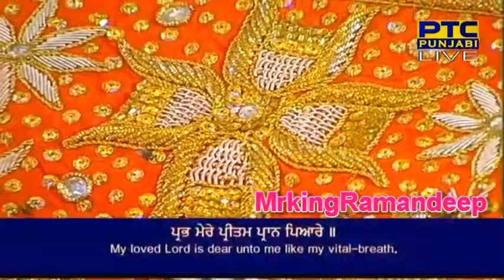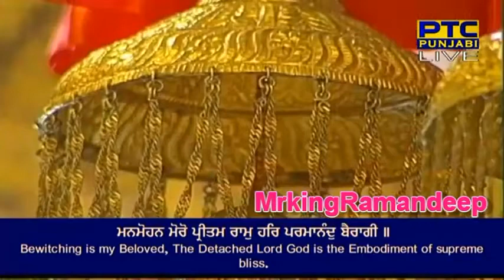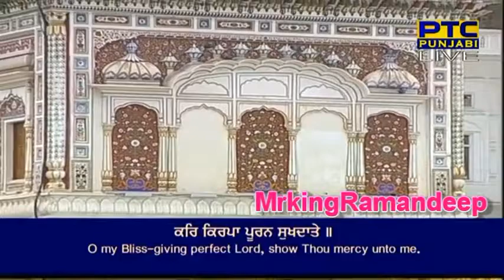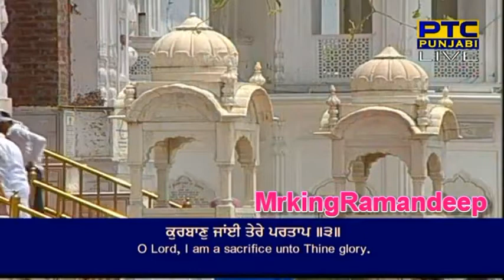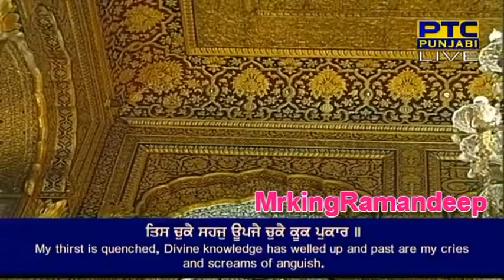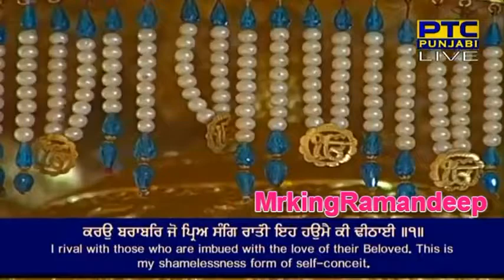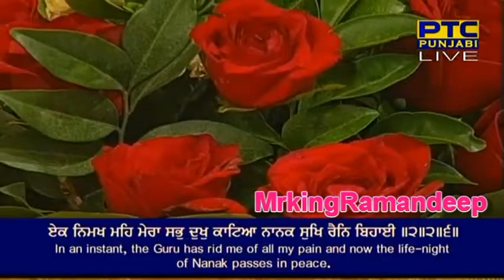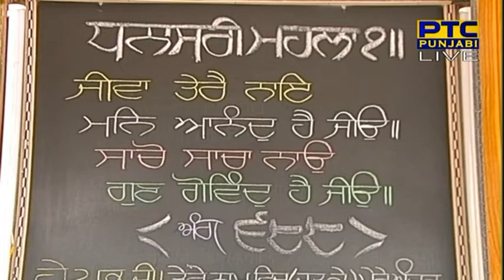dr gurinder singh batala at darbar sahib ( harminder sahib) new raag KIRTAN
dr gurinder singh batala at darbar sahib ( harminder sahib) new raag KIRTAN beautiful kirtan classic